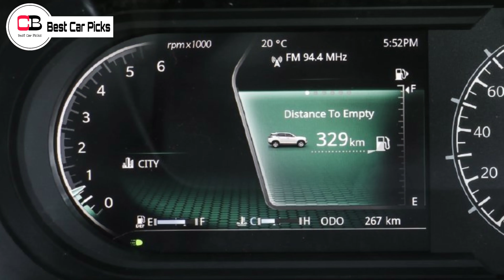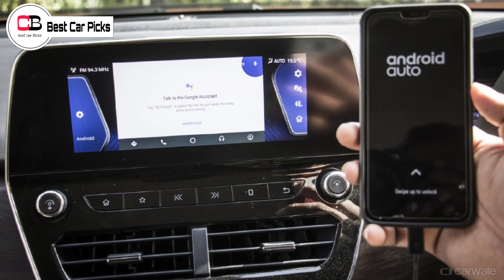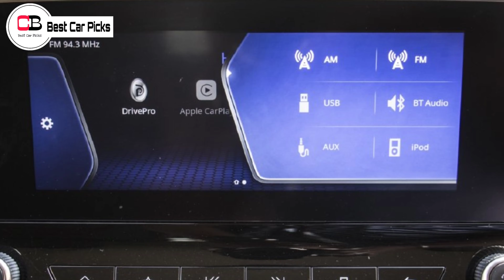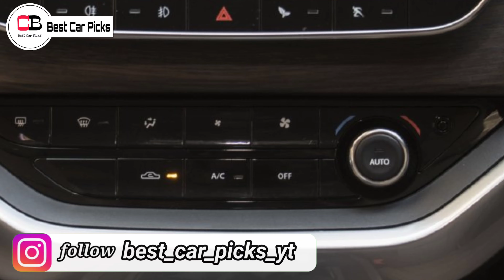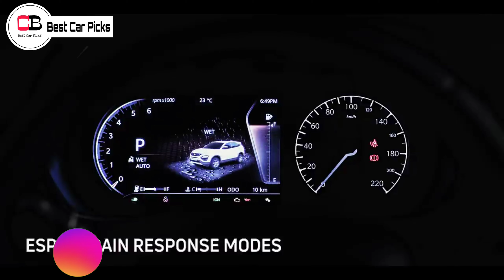All New Tata Harrier Facelift 2023 Announced | Harrier Facelift Q5MCE Project |Harrier Facelift 2022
Hello guys in this video we are going to discuss about the upcoming Tata Harrier Facelift 2023 in detail, so make sure you watch it till the end.

Renault Kiger

Nissan Magnite

2nd base model or base turbo xl

2nd top model xv

tata harrier facelift 2022 india
tata safari 2022 new model